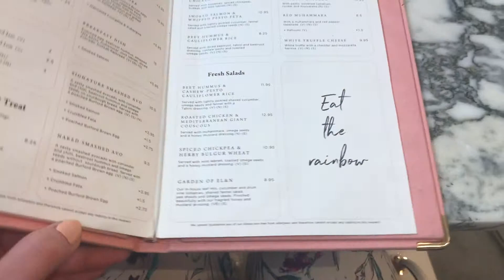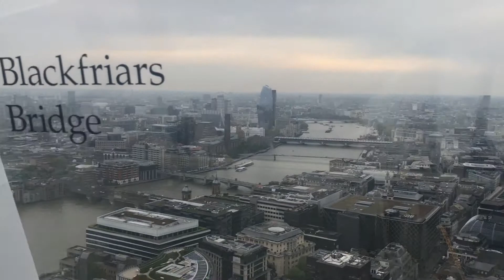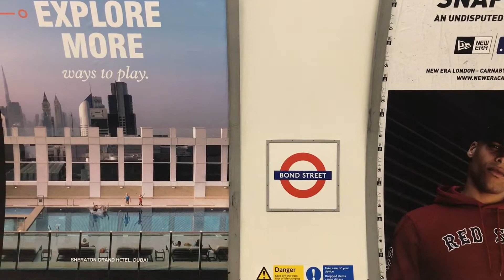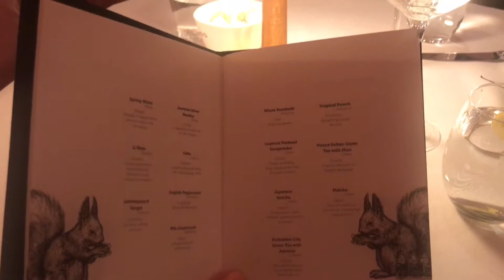VLOG #17 || Mijn trip naar LONDEN 🇬🇧 My secret hotspots 🌸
Enkele weken geleden ben ik voor de zoveelste keer naar London geweest!! Ik dacht dat het wel leuk was om mijn leuke plekjes en wat ik heb gedaan met jullie te delen! Ik heb ook al eens een blogpost geschreven met al mijn hotspots erin!

Hou mijn kanaal in de gaten want er komt ook een “what I bought in London” video aan!! 🥰

Mercikes om te kijken! ❤︎ Je mag mij altijd laten weten wat jullie van de video vonden door een reactie achter te laten of je mag ook altijd “voorkeurvideo’s” achterlaten in de comments!

Jana xo